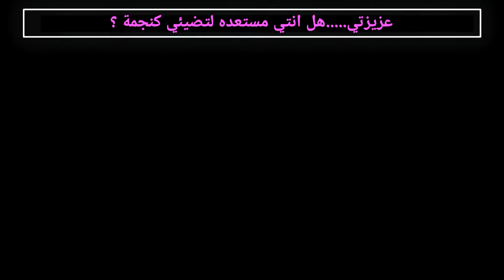MTT.....NEO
اتمنى ان يعجبكم التصميم لا تنسو دعم القناة للمزيد من التصاميم

و نرجو منكم ان تنضمو ل أمينو الخاص بنا
امينو اندرتيل

شكرا لكم. 📋